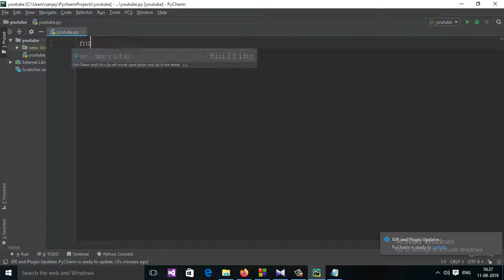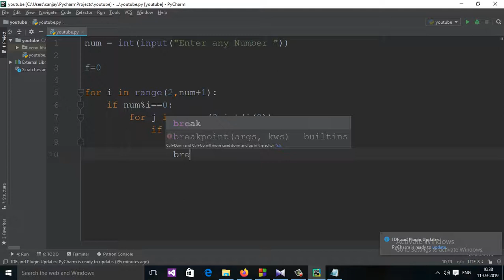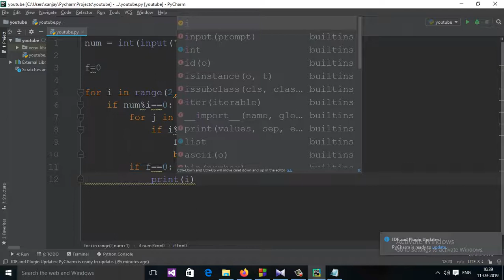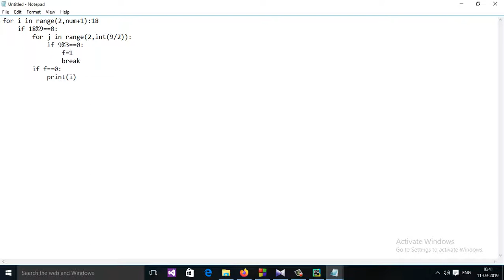Python Program to Find Prime Factors of a Number (Hindi)